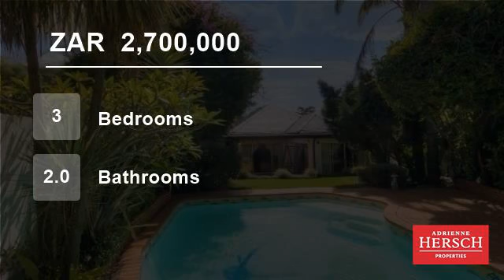3 Bedroom House For Sale in Emmarentia, Johannesburg, South Africa for ZAR 2,700,000...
New release  cluster  style  Parkhurst  home  for  first  timers  newlyweds  or  winding  down, charming  home consisting of three bedrooms, two  bathrooms (mes) with  large  eat in kitchen. Lounge, dining room, study, sparkling pool, staff quarters and double carport!  View By Appointment!